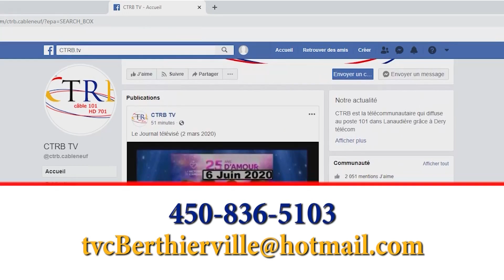Bulletin d'information du 18 juin 2021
Voici votre bulletin d'information locale du 18 juin 2021 sur les ondes de CTRB, votre télévision régionale et communautaire.